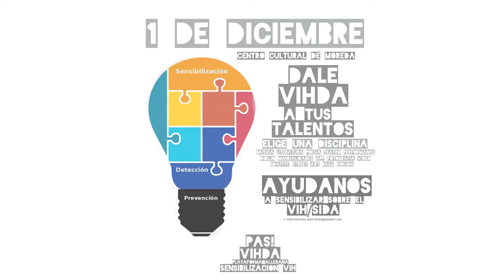12 y tú..¿te la juegas?. Concurso Dale VIHDA a tus talentos